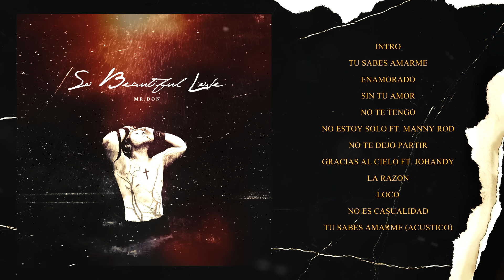Mr. Don - So Beautiful Love / Album Completo (Bachata Cristiana)